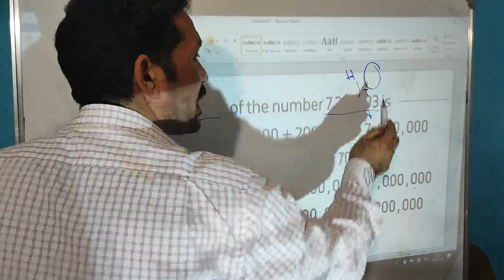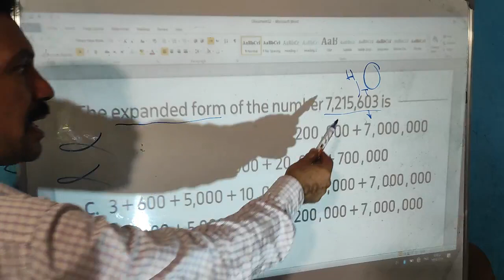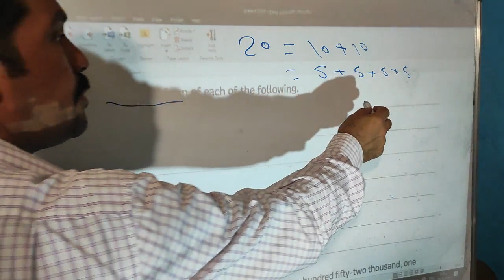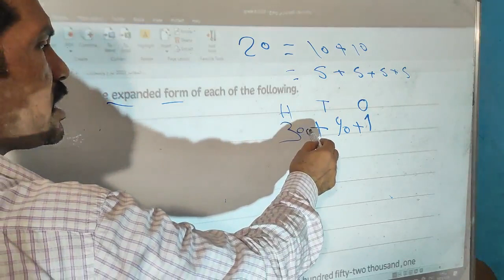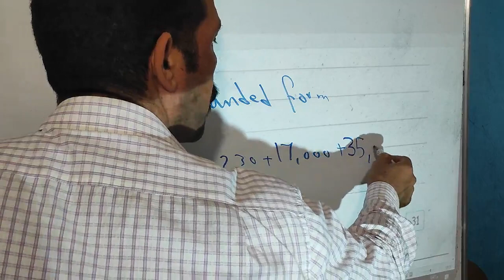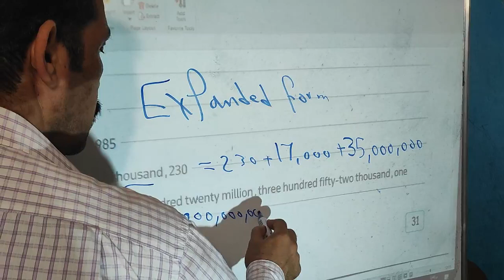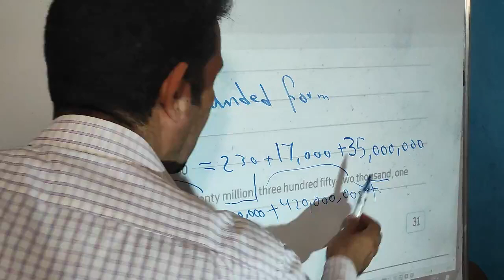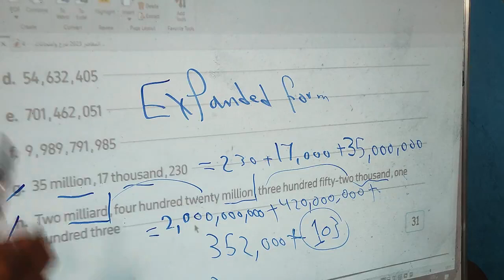grade 4 exercise on million , milliard EXPANDED FORM first term 2024 - using power point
الرابع الابتدائي ترم اول 2024
تمارين علي المليون المليار - الصيغة الممتدة
المنهج الحديث شرح تفاعلي مع الطلاب شرح باستخدام الباور بوينت تعلم خطوة خطوة